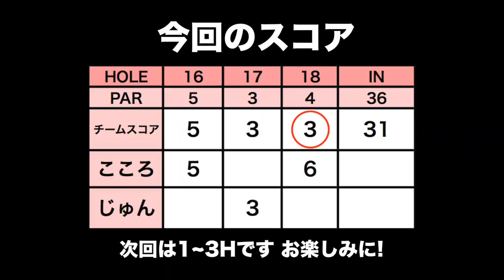じゅんちゃんのアイアンがキレすぎで前半終わってすごい結果に。【スクランブルゴルフ 予選 H16-18】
4/25に行われた2017ゴルフライフスクランブルゴルフ選手権 太平洋クラブCUP ペア戦 関東Aブロック 第2予選会にじゅんちゃん（@jun_golf）と出場しました！
会場は太平洋クラブ佐野ヒルクレストコースでレディースティーを回ります。
大会のサイトはこちら

じゅんちゃんのアイアン、キレッキレ！！
グリーンはなかなかに難しいです...。
後半も頑張ります！